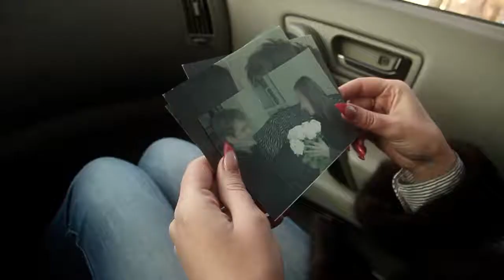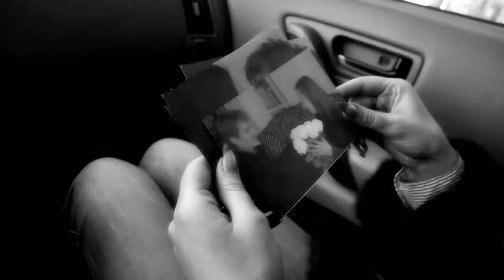BMW X6 Love Story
Видеосъёмка Минск, РБ